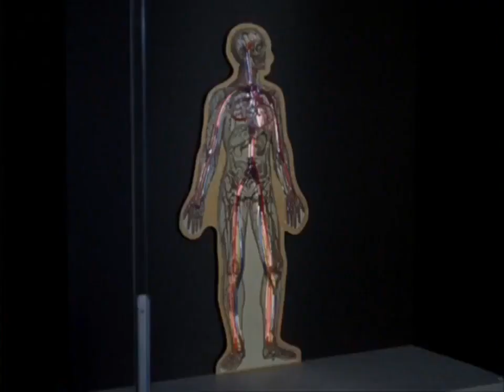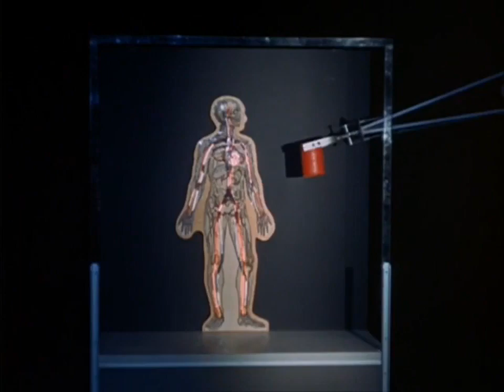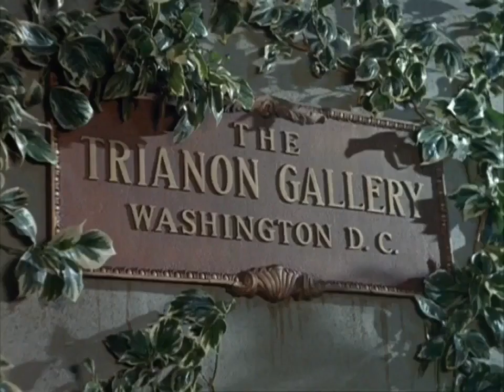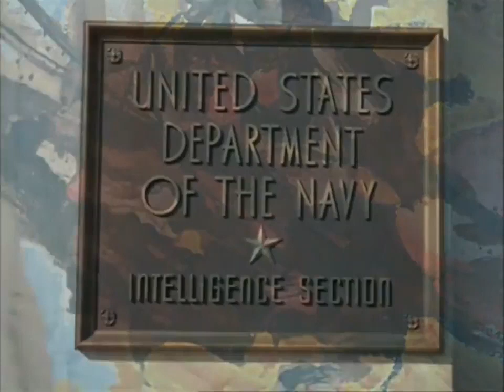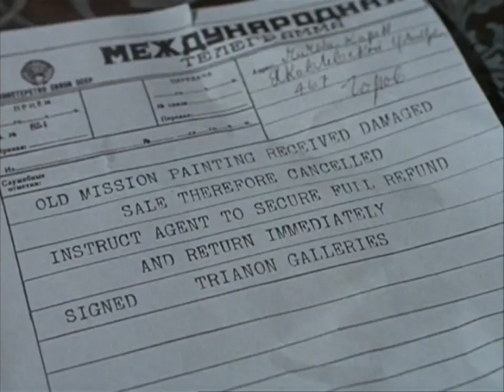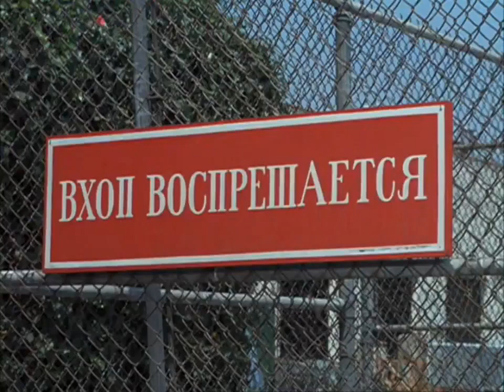VIAGEM AO FUNDO DO MAR EM A BOMBA HUMANA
A BOMBA HUMANA.